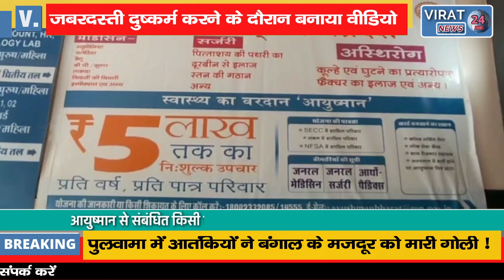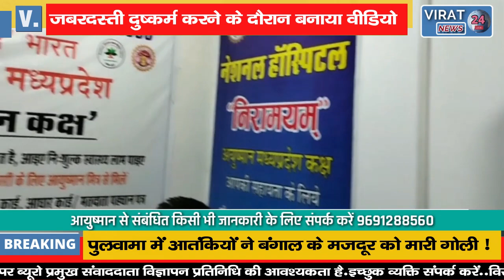🔻रीवा- शादी का झांसा देकर किशोरी के साथ दुष्कर्म; अश्लील वीडियो वायरल !